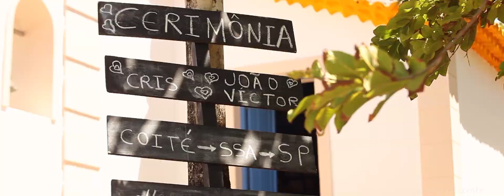SHORT FILM / CRISTIANE E JOÃO | CASA2FILMES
Casamento perfeito em Ilha dos Frades.
Festa: Restaurante da Preta